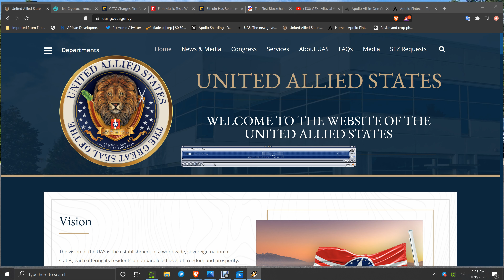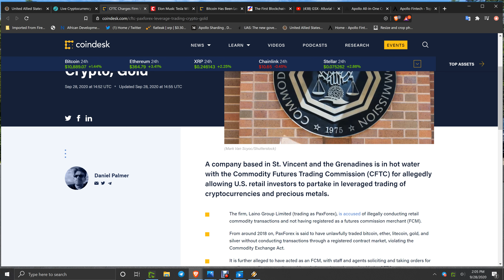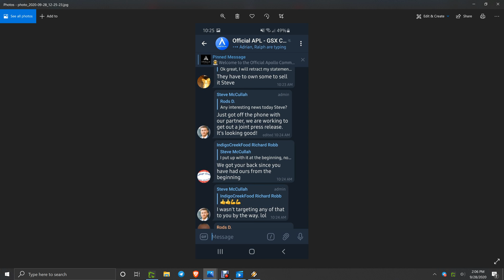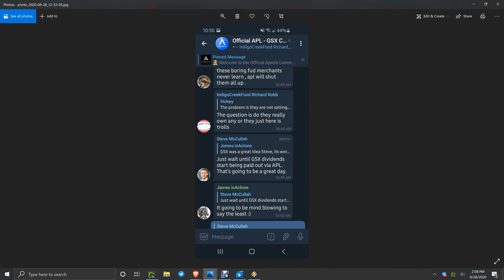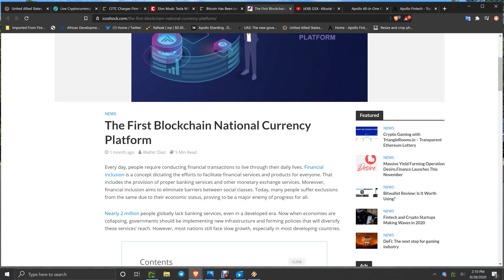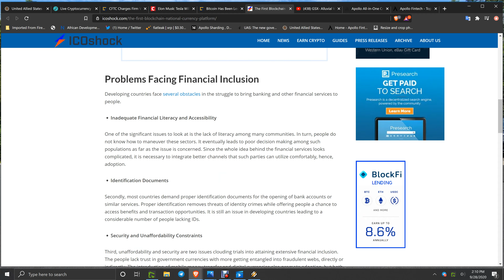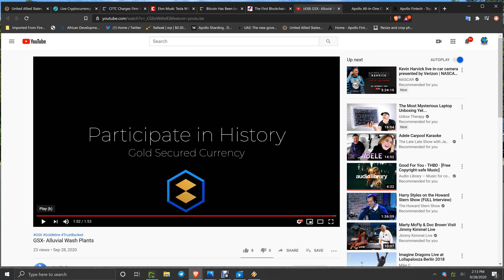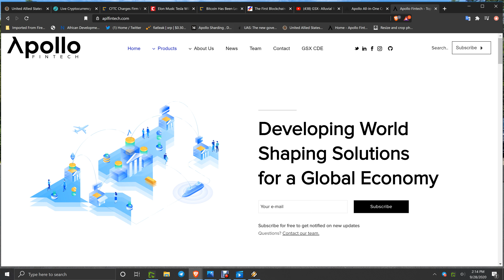CRYPTO NEWS:UAS/ALL IN ONE UPDATES!GSX CDE/DIVIDENDS/NEW WEBSITE/SO MUCH COMING TOO!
USE THIS LINK TO SAVE-FREE GSX COINS
SEE LINE FUNK SONG FEATURED/DOWNLOAD

GSXCDE.COM
BUY WITH DEBIT/CREDIT CHANGELLY LINK-USE COINBASE BITMART/ETORO AND OTHERS TO FOR BANK/C.C.DC BUYS AND SENDING ETH/BTC-
Alot more coins have been added ltc.xrp,xlm,bnb,trx,dash,xmr,bch,usdt,usdc,waves